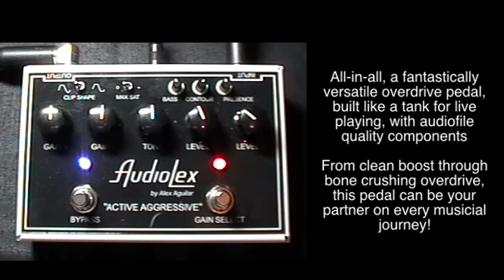Aguilar without talking